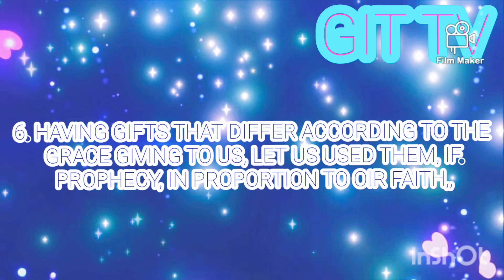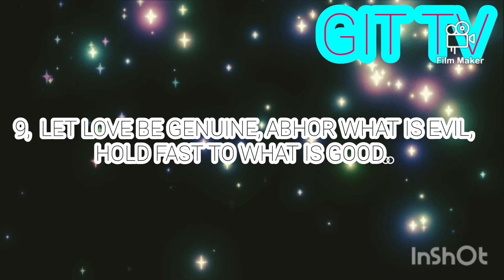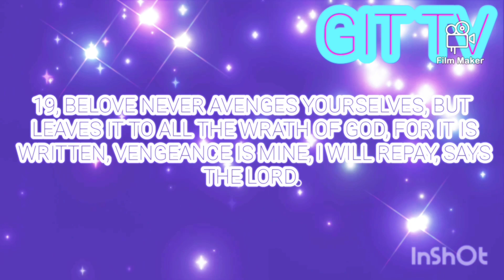ROMANS 12 VS 1 TO 21 I APPEAL TO YOU THEREFORE, BROTHERS BY THE MERCIED OF GOD